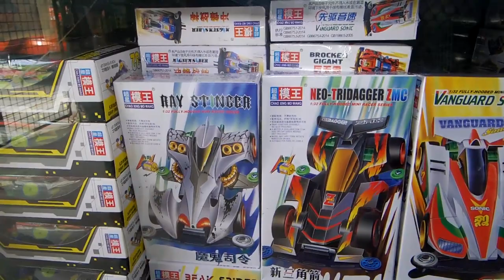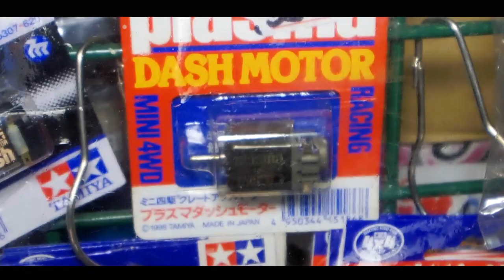TAMIYA EPISODE!! special interview kasama si Sir Roland Mendoza ng Tamiya mini 4WD QC!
Fakeviews Ep4 special interview kasama si Sir Roland Mendoza ng Tamiya mini 4WD QC!

Links:
Tamiya Mini 4WD QC: